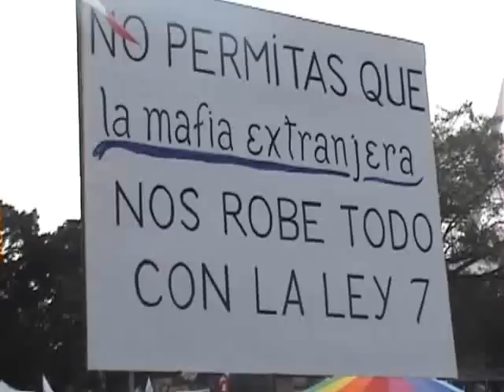Paro Nacional de Puerto Rico- Parte 2 (15-oct-2009)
Paro Nacional de Puerto Rico . En protesta contra los despidos de los empleados públicos, la ley 7 y la privatización del sectuor público del pais.